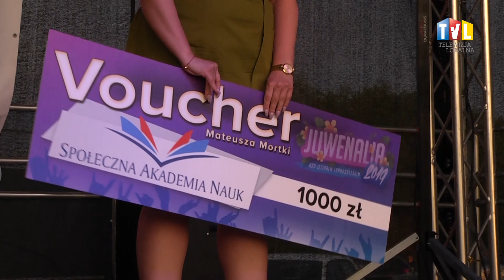2019.05.18 - TARNOBRZEG PRZEJĘTY PRZEZ STUDENTÓW!